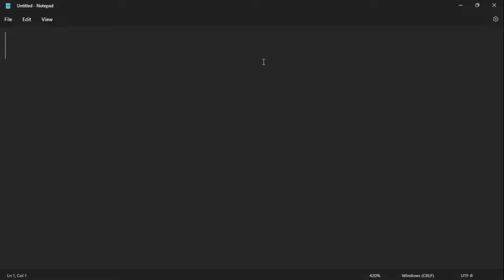Video đặt biệt chỉ có trên kênh LeoFF │ xem để hiểu giá trị của ló!!!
© Copyright by Leo FF Channel ☞ Do not Reup . Thanks !!! 🔥